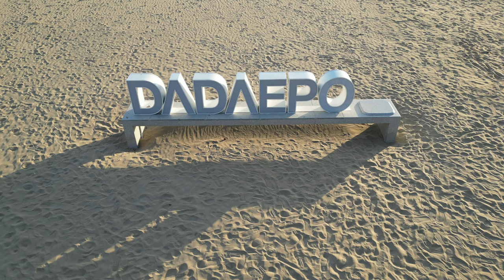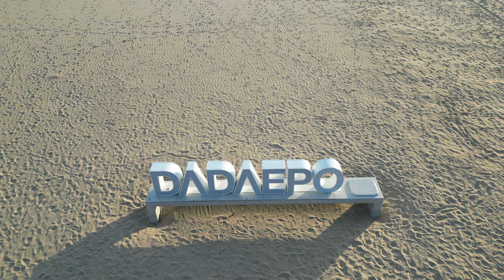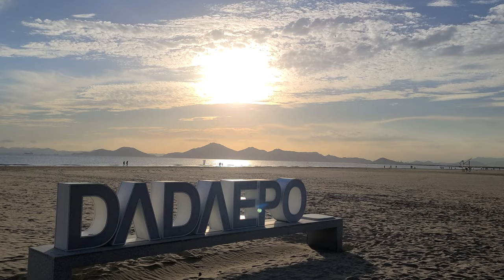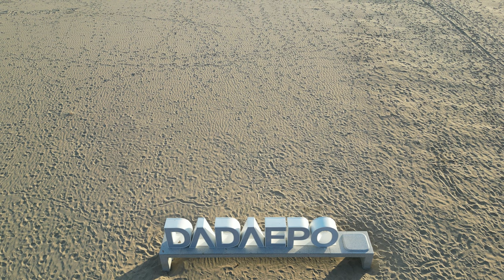4K🇰🇷 DRONE 💥UHD 무조건 봐야 하는 환상의 드론샷 부산 다대포 꿈의 낙조분수 다대포 해수욕장 DADAEPO BEACH BUSAN KOREA🇰🇷 DJI MINI 3 PRO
📌 Dadaepo Beach ⛱

A beach in Dadae-dong, Saha-gu, Busan. It is located at the southernmost tip of the estuary of the Nakdong River and is located 8km southwest of downtown Busan, so transportation from downtown is convenient.

The white sand beach is formed by the sedimentation of high-quality soil and sand pushed down from the upper reaches of the Nakdong River. It is located near the estuary where fresh water and seawater of the Nakdong River meet, so even the sea 300 meters deep is as shallow as 1.5 meters, and the average water temperature is warm at 21 °C. The area of ​​the white sand beach is 53,000m2, 900m long, and 100m wide.

📌 Dadaepo Dream Sunset Fountain

‘Dadaepo Dream Sunset Fountain’ is a fountain installed in the entrance plaza of Dadaepo Beach.

Although most of the world's famous fountains are installed in lakes or on the walls, it is rare that a floor fountain creates a spectacular combination of music and lighting, so Dadaepo's Sunset Fountain is even more valuable.

It has an area of ​​7,731 sqm a circular diameter of 60m, a circumference of 180m, a fountain floor area of ​​2519 sqm and a maximum water height of 55m. It opened on March 27, 2010 and is open and operating from April to October every year. It was listed as the 'World's Largest Floor Fountain' in the Guinness World Records.

🎬SHOOT🎞   I have a drone pilot license.